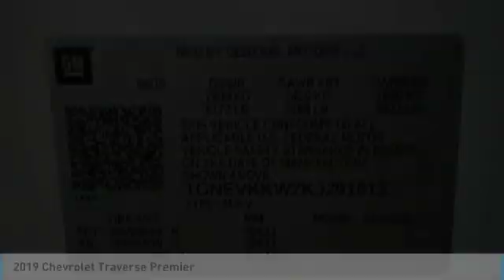2019 Chevrolet Traverse Loveland CO T19606